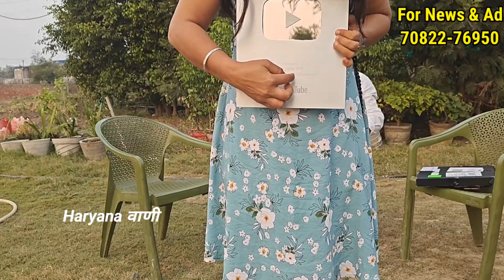अमेरिका से आया मेरे लिए स्पेशल गिफ्ट, कितना सुथरा है यो, कभी सोचा नही था इतना प्यार मिलेगा🥰